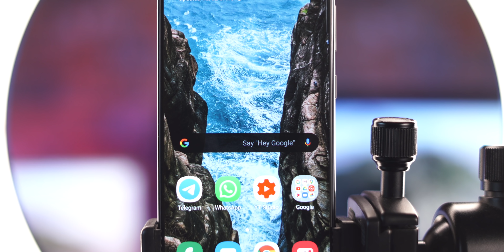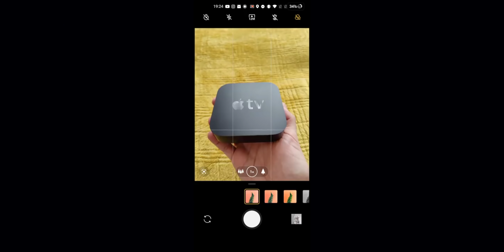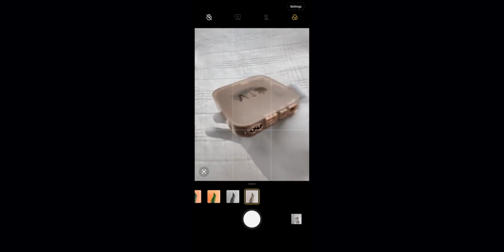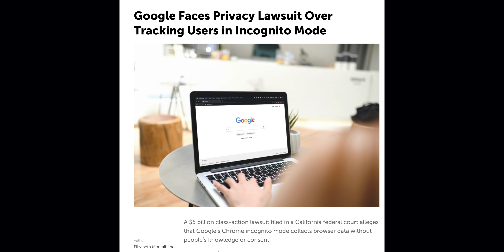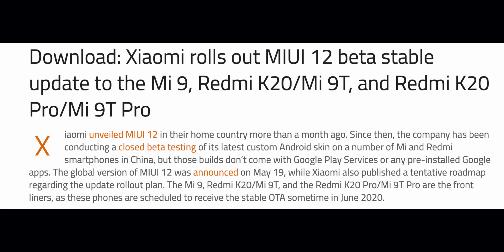Miui 12 Beta Stable Released 🔥🔥🔥, Google Tracking in incognito Tab.........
Hey, guys welcome to Tech Seithigal! This is the 67th episode of our series! This series will be telecasted daily at 6am!watch the episode and enjoy!

Shopping Links :
Mi TWS 2